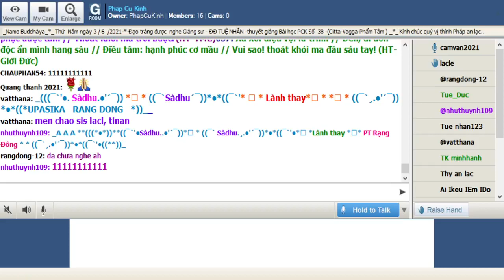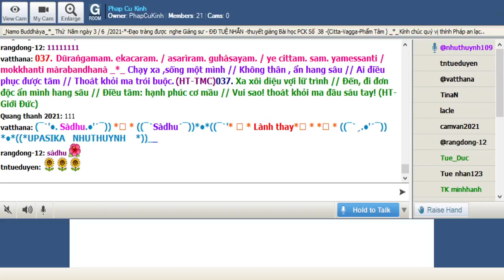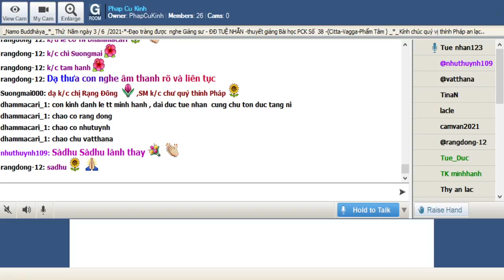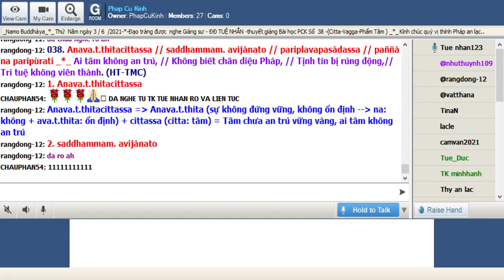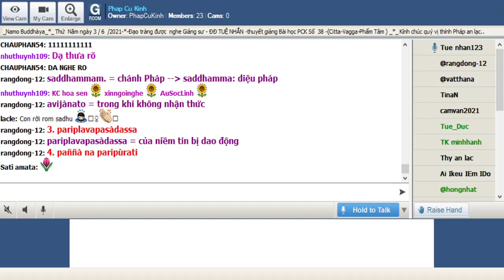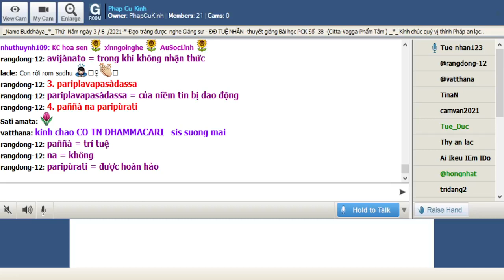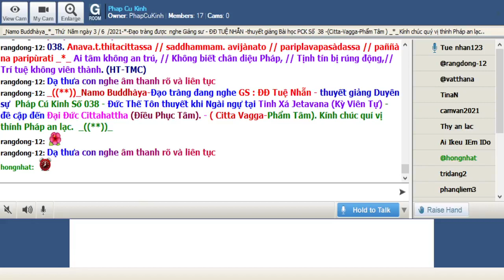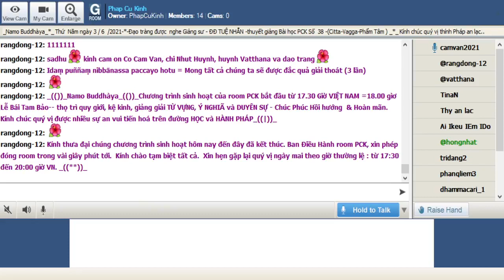03-06-2021 Room Phap Cu Kinh Thứ Năm.ĐĐ Tuệ Nhẫn giảng Pháp Cú Kinh Số 038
Phap Cu Kinh Thứ Năm June 03-2021.ĐĐ Tuệ Nhẫn giảng từ vựng, ý nghĩa & duyên sự Pháp Cú Kinh Số 038 * Đức Thế Tôn thuyết khi Ngài ngự tại Tinh Xá Jetavana (Kỳ Viên Tự) - đề cập đến Đại Đức Cittahattha (Điều Phục Tâm). - ( Citta Vagga-Phẩm Tâm).

*038. Anava.t.thitacittassa // saddhammam. avijànato // pariplavapasàdassa // paññà na paripùrati _*_

*038. Ai tâm không an trú, // Không biết chân diệu Pháp, // Tịnh tín bị rúng động,// Trí tuệ không viên thành. (HT-TMC)

*038. Tâm chưa an trú vững vàng // Làm sao chánh pháp dễ dàng liễu tri ? // Niềm tin rung động từ khi // Trí tuệ như vậy mong chi thành toàn? ( HT-Giới Đức)

1. Anava.t.thitacittassa
Anava.t.thitacittassa = Anava.t.thita (sự không đứng vững, không ổn định -- na: không + ava.t.thita: ổn định) + cittassa (citta: tâm) = Tâm chưa an trú vững vàng, ai tâm không an trú

2. saddhammam. avijànato
saddhammam. = chánh Pháp -- saddhamma: diệu pháp
avijànato = trong khi không nhận thức

3. pariplavapasàdassa
pariplavapasàdassa = của niềm tin bị dao động

4. paññà na paripùrati
paññà = trí tuệ
na = không
paripùrati = được hoàn hảo